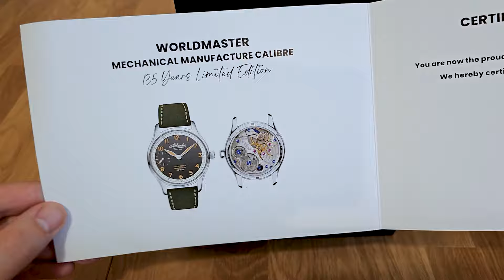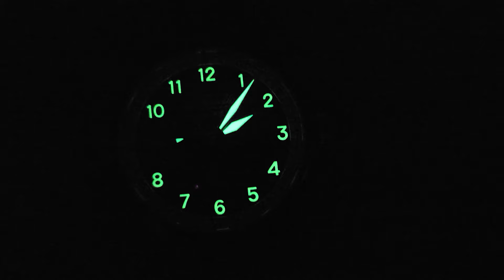Atlantic Worldmaster 135 Year Anniversary Limited Edition ATL-3 52953.41.43 showcase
Atlantic Worldmaster 135 Year Anniversary Limited Edition with Manufacture Calibre ATL-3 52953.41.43 showcase
Diameter 42 mm, Thickness 12mm, Lug to lug distance
Sapphire crystal, Stainless steel case, leather band (max length 21 cm).

Check many more reviews on my channel @gedmislaguna /gedmislaguna